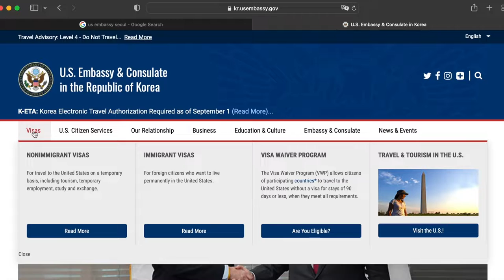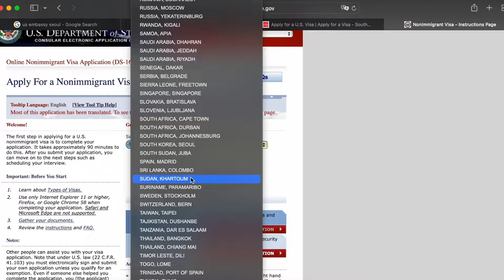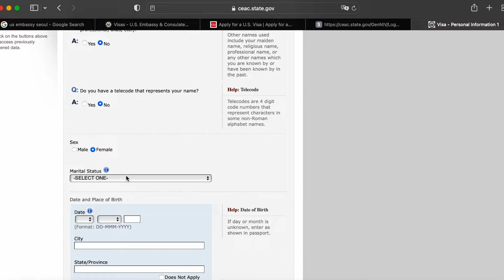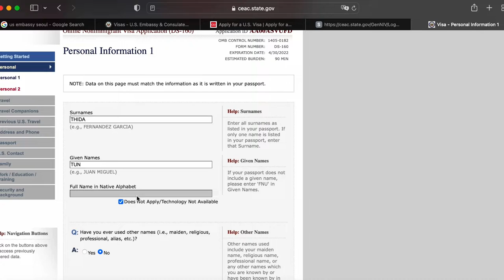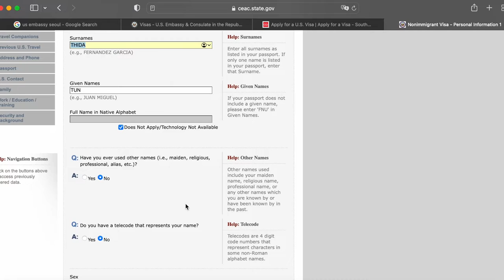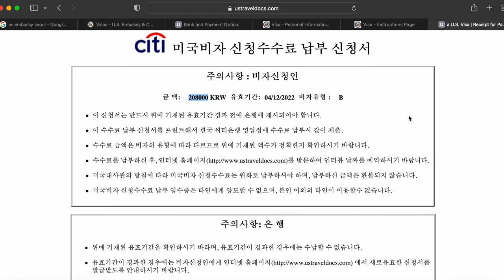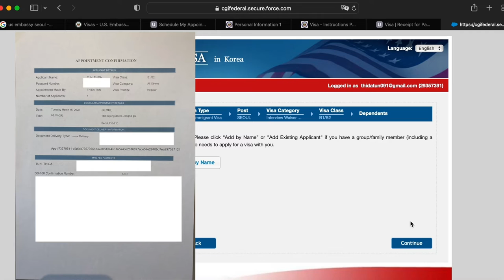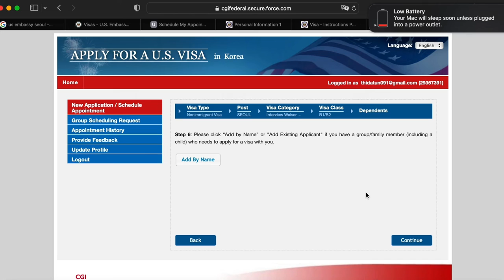အမေရိကန်ဗီဇာ လျှောက်ထားနည်း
ကိုရီးယားကနေ အမေရိကန်ဗီဇာ လျှောက်ထားချင်တဲ့ သူများအတွက် ဗီဇာလျှောက်ထားနည်း အဆင့်ဆင့်ကို ပြောပြပေးထားပါတယ်။ အမေရိကန်ဗီဇာကတော့ ကျွန်မလျှောက်ထားဖူးတဲ့ ဗီဇာတွေထဲမှာ ဈေးအကြီးဆုံး ဗီဇာလို့ ပြောလို့ရပါတယ်။ ဗီဇာကြေးက USD160ဖြစ်ပြီး Cityဘဏ်မှာ ဗီဇာကြေးသွင်းရင် ဝမ်ငွေနဲ့ သွင်းရတာဖြစ်လို့ ဝမ်ဈေးကျရင် ကျသလောက် ဗီဇာကြေးက ပိုပြီးတော့ ပေးရပါတယ်။

အမေရိကန်ဗီဇာ လျှောက်ထားတော့မယ်ဆိုရင် မိမိလျှောက်လိုတဲ့ ဗီဇာအမျိုးအစားကို သိဖို့ လိုအပ်ပါတယ်။ အလည်အပတ်ဗီဇာနဲ့ အမေရိကန်ကို သွားချင်တယ်ဆိုရင်တော့ B1/B2(အလည်အပတ်ဗီဇာ)ကို လျှောက်ရင်ရပါတယ်။  အမေရိကန်ရဲ့ အလည်အပတ်ဗီဇာကတော့ 6လအထိ အမေရိကန်နိုင်ငံမှာ နေထိုင်ခွင့် ရှိပါတယ်။  တစ်ခုသတိထားရမှာကတော့ အလည်အပတ်ဗီဇာနဲ့ 6လအထိ နေမယ်ဆိုရင် ပတ်စပို့ သက်တမ်းကတော့ အနည်းဆုံး 1နှစ်ရှိမှ အဆင်ပြေမှာ ဖြစ်ပါတယ်။ အမေရိကန်အင်မီဂရေးရှင်းကတော့ လေဆိပ်မှာကတည်း ပတ်စပို့ သက်တမ်းကို ကြည့်ပြီးတော့ ဘယ်နေ့အထိ နေထိုင်ခွင့်ပြုသည်ဆိုတာမှာကို တစ်ခါတည်း တံဆိပ်ရိုက်ပေးလိုက်တာ ဖြစ်ပါတယ်။ အခြားဗီဇာအမျိုးအစားတွေကို သိချင်တယ်ဆိုရင်တော့ အခုလင့်ခ်မှာ ကြည့်လို့ရပါတယ်။

အမေရိကန်ဗီဇာအတွက် ဗီဇာဖောင်ကတော့ အခြားနိုင်ငံတွေရဲ့ ဗီဇာလိုမျိုး Print ထုတ်ပြီး ဖြည့်ရတာ မဟုတ်ပါဘူး။ အမေရိကန်ဗီဇာဖောင်ဖြစ်တဲ့ DS_160ကို အင်တာနက်ကတော့ တစ်ခါတည်း ဖြည့်ပြီးတော့ တင်ပေးရတာပဲ ဖြစ်ပါတယ်။  ဖောင်ဖြည့်တဲ့ အခါမှာ မိမိရဲ့ ဖောင်နံပါတ်၊ လုံခြုံရေးမေးခွန်းတွေကို သေချာမှတ်ထားဖို့ လိုအပ်ပါတယ်။  DS_160ဖောင်ကိုတော့ အခုလင့်ခ်ကနေ ဝင်ရောက် ဖြည့်လို့ရပါတယ်။

ဖောင်ဖြည့်ပြီးသွားရင် Cityဘဏ်မှာ ဗီဇာကြေးသွင်းဖို့အတွက် ဗီဇာကြေး ငွေသွင်းချလံတစ်ခု ထုတ်သွားရပါတယ်။ အမေရိကန်ဗီဇာကြေးကတော့ City ဘဏ်မှာပဲ သွင်းလို့ရပါတယ်။ အလည်အပတ်ဗီဇာအတွက် ငွေသွင်းချလံကို အခုလင့်ခ်ကနေ ဒေါင်းလုပ်လုပ်လို့ ရပါတယ်။

ဖောင်လည်းဖြည့်ပြီးပြီ၊ ဗီဇာကြေးလည်း သွင်းပြီးပြီဆိုရင်တော့ ဗီဇာအင်တာဗျူးအတွက် ဘွတ်ကင်လုပ်ရမှာ ဖြစ်ပါတယ်။ ဗီဇာအင်တာဗျူးကတော့ အင်္ဂလိပ်လို အမေးအဖြေ ပြုလုပ်ရတာ ဖြစ်တဲ့ အတွက်ကြောင့် အင်္ဂလိပ်စာတော့ အနည်းအငယ် ရဖို့ လိုအပ်ပါတယ်။ ဗီဇာအင်တာဗျူးဘွတ်ကင်အတွက် အကောင့်ဖွင့်ခြင်းနဲ့ ဘွတ်ကင်ယူခြင်းကိုတော့ အခုလင့်ခ်မှာ ဝင်ရောက် ပြုလုပ်နိုင်ပါတယ်။  ဗီဇာဘွတ်ကင်ယူပြီးရင် ဘွတ်ကင် အတည်ပြုစာရွက်ကို အင်တာဗျူး ဖြေဖို့ သွားတဲ့ ရက်မှာ ယူသွားရမှာ ဖြစ်ပါတယ်။ DS_160ဖောင်ကို Print ထုတ်သွားဖို့ မလိုအပ်ပါဘူး။ ပတ်စပို့ ဓာတ်ပုံ အပိုယူဆောင်သွားတာ ကောင်းပါတယ်။ ဆိုဒ်ကတော့ 5cm*5cmဆိုဒ်ပါ။ ပတ်စပို့ဓာတ်ပုံ ဆိုဒ်မကိုက်ရင် လက်မခံပါဘူး။

ဗီဇာအင်တာဗျူးသွားတဲ့ အခါမှာ အမေရိကန်သံရုံးက အခြားသံရုံးတွေထက် ပိုမိုတင်းကြပ်တာဖြစ်လို့ ဖုန်းအပြင် အခြား လျှပ်စစ်ပစ္စည်းတွေ ယူသွားလို့ မရပါဘူး။ မိမိရဲ့ အိတ်နဲ့ ဖုန်းကိုလည်း သံရုံးအဝင်မှာ အပ်ခဲ့ရတာဖြစ်လို ဗီဇာနဲ့ သက်ဆိုင်တဲ့ စာရွက်စာတမ်းတွေက လွဲရင် အခြာ အပိုပစ္စည်းတွေကိုတော့ မယူသွားတာ ကောင်းပါတယ်။

ကျေးဇူးတင်ပါတယ်။
မသီတာထွန်း